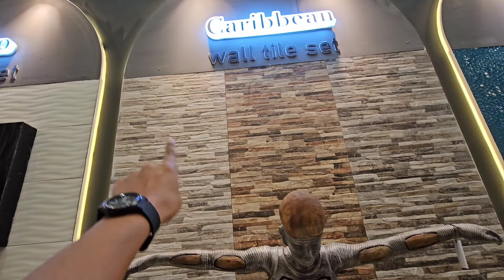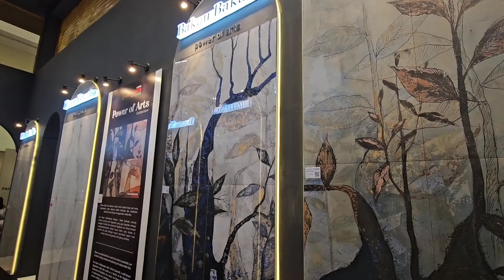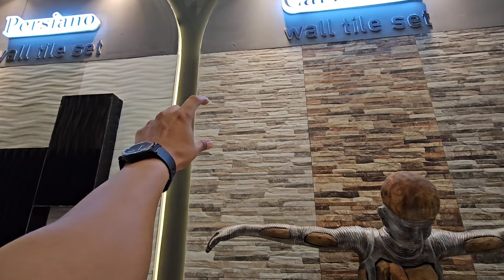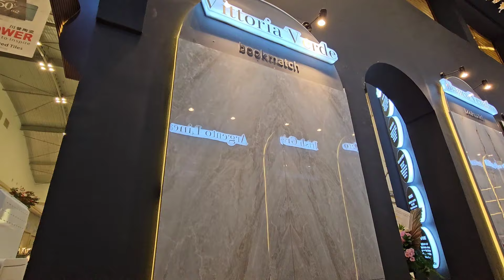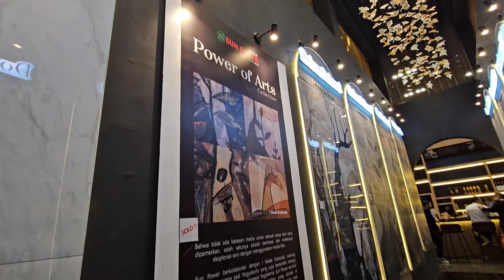GRANIT ANTI SLIP TERBAIK DARI SUN POWER!! Spek Granit Rumah Sultan! Granit Bookmatch 60x120!